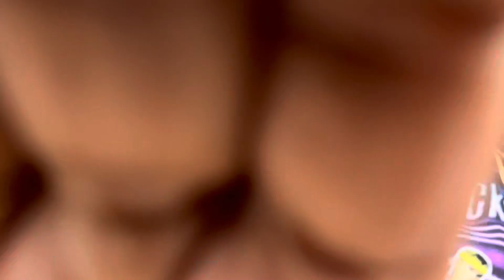We Got Caught In A Thunder Storm ⛈️ 😮